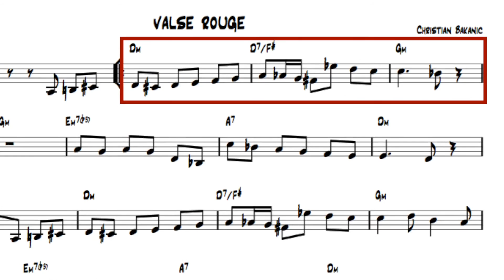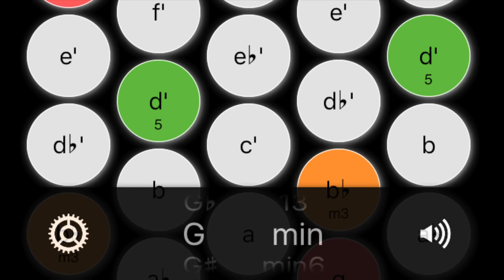Intro to "Chromatic Button Accordion Chord Guide" by Martin Koller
This iOS App helps you to understand the Chromatic Button Accordion and visualizes Standard chords and Jazz chords on the chromatic keyboard.